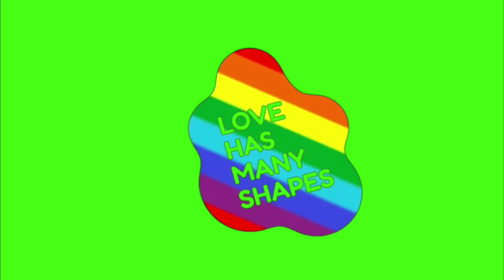Green screen video of rainbow 🌈 colour colour design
rainbow
flag